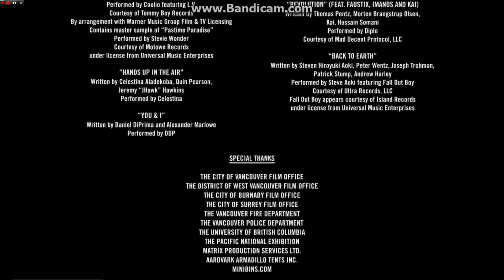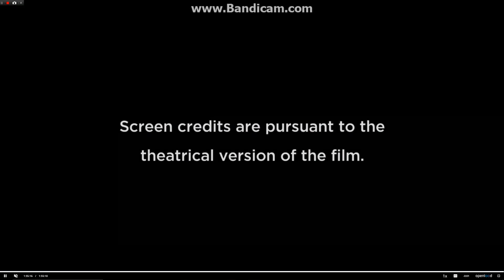Summit entertainment/20th century fox Last messages (2014)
At the end of "Step up all in"